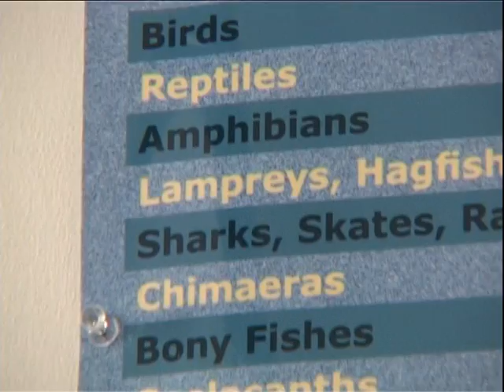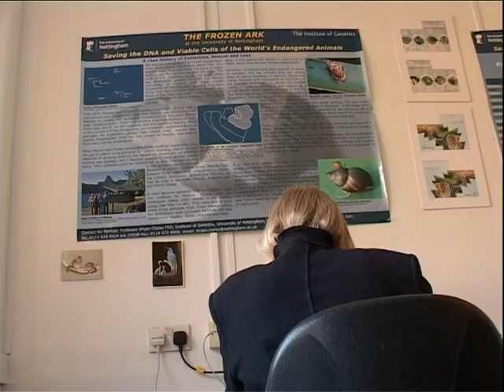Saving the DNA and the viable cells of the world's endangered animals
The mission of the Frozen Ark Project is to collect, preserve and store tissue, gametes, viable cells and DNA from endangered animals.

The project focuses on the thousands of animals that are threatened with extinction.

Animal species are dying out at an unprecedented rate. The current round of extinctions is largely created by mankind, because of the increase in human populations and its effect on the planet's ecosystems.

Global warming is a major contributor to this destruction. Despite the best efforts of conservationists, thousands of extinctions are happening. This pattern is common across all animal groups, both vertebrate and invertebrate, and emphasises the importance of collecting the genetic materials and cells of endangered animals before they disappear.

The loss of a species destroys the results of millions of years of evolution. If cells are preserved, invaluable information about the species is saved.

The Frozen Ark Project is not a substitute for conservation, but a practical and timely backup of genetic material for the good of, future generations.

Samples are taken from captive breeding programmes, zoos and wild populations. The Project is providing uniquely important scientific knowledge and a precious source of genetic material for conservation and research. We believe that no more animals should be allowed to approach extinction without such material being conserved.

The Frozen Ark has developed into an international consortium of museums,  zoos, aquaria and research laboratories, all committed to the long-term preservation of this material.